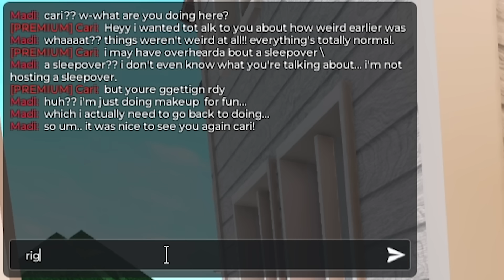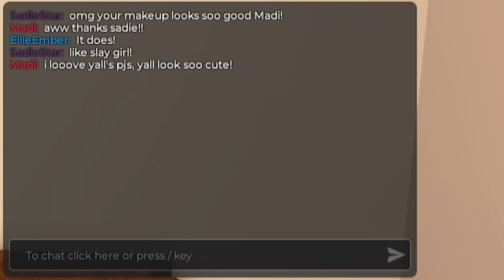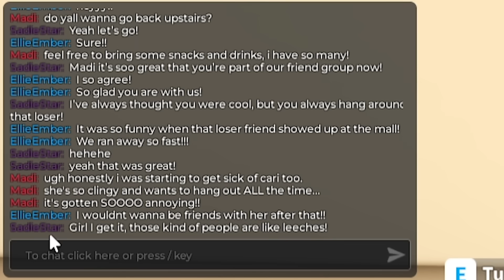I Snuck Into My BEST FRIEND'S Sleepover.. She Secretly HATES Me! (Roblox)